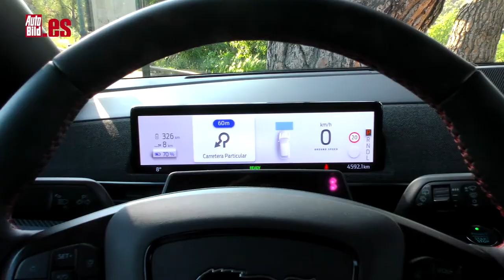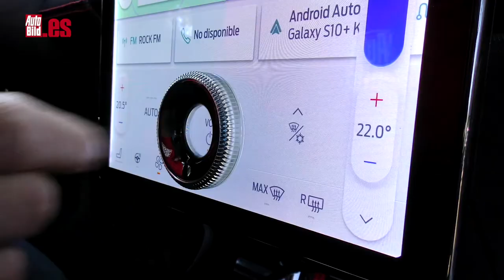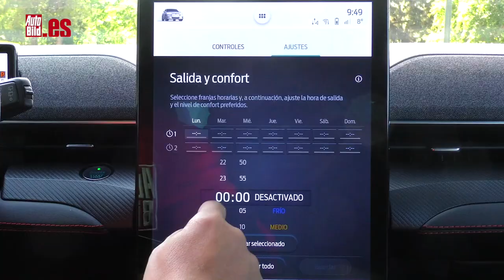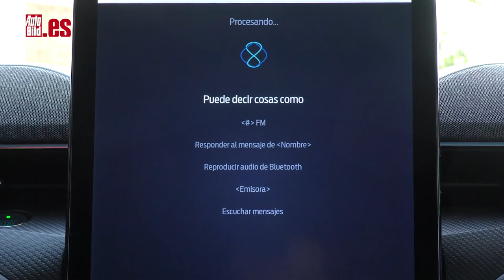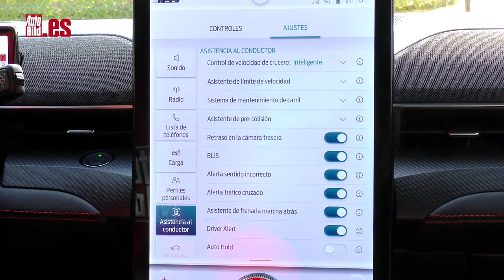FORD MUSTANG MACH-E 100% Eléctrico | PRUEBA a FONDO | ¿ES DIGNO de ese NOMBRE? Lo comprobamos...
Aquí tienes la prueba a fondo del Ford Mustang Mach e, el 100% eléctrico de la marca que adopta el nombre de Mustang para ofrecer una carrocería elevada tipo SUV. No suea, no produce un solo decibelio al arrancar, pero se mueve con mucha agilidad gracias a sus dos motores y 351 CV con 580 Nm de par. Gracias a todos esos potros desbocados puedo pasar de 0 a 100 km/h en 5,1 segundos, que es una cifra de auténtico deportivo. Lo es menos su velocidad máxima, fijada en solo 180 Km/h.

Hay tres modos de conducción y se llaman de una forma extraña: son Whisper, Active y Untamed. Que podrían ser más o menos los ECO, Comfort y Sport de siempre. Cada uno de ellos afecta a la respuesta del acelerador, el control de estabilidad y los frenos.

El precio de la versión probada del Mach-e es de 64.900 euros, un precio más barato que un BMW IX3, bastante más que un Jaguar I-Pace, pero está en precio parecido con un Tesla Model Y o un VW ID.4. Exige necesariamente un cargador de alta capacidad en casa y mejorar algunos aspectos como el tacto de los frenos o la dirección, pero sin duda que es un modelo que gracias a su gran autonomía, te lo puede plantear como único coche de tu hogar.